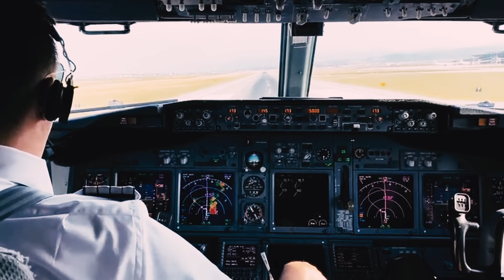Imate li ono nešto? Emisija Poduzetnički mindset 🔗 Saša Cvetojević - 3. sezona 🎬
S ponosom i zadovoljstvom najavljujemo 3. sezonu emisije od poduzetnika za poduzetnike - Poduzetnički mindset sa Sašom Cvetojevićem. Emisija će se prikazivati svakog drugog petka u 10 sati premijerno na portalu Novac.hr Jutarnjeg lista.
Poduzetnici će kroz razgovor razotkrivati nepoznate detalje svoga poduzetnička puta, osvrtat će se na najljepše, ali i na najteže trenutke u poslu, analizirat će aktualno poslovanje svojih tvrtki te otkrivati planove za budućnost.
“S gostima naših emisija u proteklim sezonama zacrtali smo smjer kojim želimo ići i dalje. U emisijama želimo čuti ono što nije napisano u ušminkanim objavama za medije njihovih tvrtki. Želimo čuti koliko je znoja, krvi i suza ugrađeno u njihov uspjeh, omogućiti da poduzetnici početnici iz njihovih priča crpe snagu za borbu s aktualnim izazovima, te nadahnuti one koji razmišljaju o poduzetništvu, da naprave taj korak kojim će utjecati ne samo na svoj život, nego i na živote svojih budućih djelatnika, lokalne zajednice, a možda i šire. Hrvatska već ima niz tvrtki koje su osvojile čak i prekooceanska tržišta, a sada s velikom pozornošću pratimo tko će postati novi hrvatski jednorog, tvrtka vrijedna više od milijardu dolara. Zanimljiva je činjenica da nekoliko hrvatskih tvrtki stremi tom prestižnom statusu“, kazao je serijski poduzetnik Saša Cvetojević.

Glavni i odgovorni: medijska platforma Poduzetnik
Programski partner: EY Hrvatska
Mjesto radnje: Siget, Broadcast.hr
Produkcija i realizacija: Dunja Trojan & co.
Kostimografija: Varteks
Generalni partner: A1 Hrvatska
Partneri: Wiener osiguranje, HSM informatika, Salesforce, Moj-eRačun, Impuls-Leasing Hrvatska, Fininfo, Plan2B, Lexus, ELDA